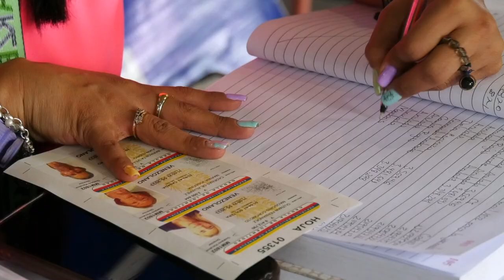NUEVAS JORNADAS Y MUCHAS ACTIVIDADES QUE BENEFICIAN A LA FAMILIA DEL SECTOR ELÉCTRICO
Para ASOELEC, la fuerza trabajadora de Sistema Eléctrico Nacional, en el que se incluye al personal activo, jubilado y sus familias, es su propósito de acción.

En su XIII Aniversario ha desarrollado diversas actividades orientadas a la promoción social, cultural, deportiva, educativa y recreativa para el sano esparcimiento.

Hoy, les correspondió a nuestros jubilados de la torre del Ministerio del Poder Popular para la Energía Eléctrica, donde se organizó una Jornada de Atención Médica Integral, que contabilizó 1.258 atenciones en diversas especialidades (Medicina Interna, Ginecología, Urología y Odontología), laboratorio, vacunación, entrega de medicamentos, Kits de Higiene, Multivitamínico y ayudas técnicas; además peluquería y cedulación.

La celebración continúa con nuevas jornadas y muchas actividades que benefician a la familia del sector eléctrico.